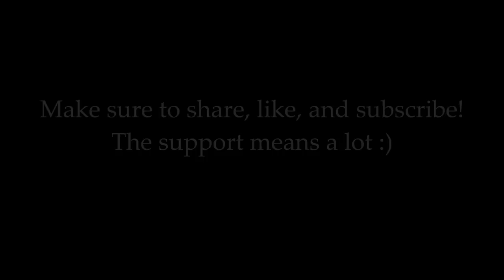ROBLOX SUPERHERO Story Animation - Roblox Music Video - Season 1 Episode 9 - (Cradles)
The Secrets of Time | Lucine

What does a monarch butterfly symbolize?

Do you have any predictions on The Secrets of Time | Lucine?

🎶 I also made a ROBLOX group if you're interested! You can chat, interact, and play games!:

IMPORTANT: Bully Story Season 3 is currently in the works! I just posted a Youtube Shorts on it.
Make sure to read the community posts as I will make announcements about the Bully Story Season 3.